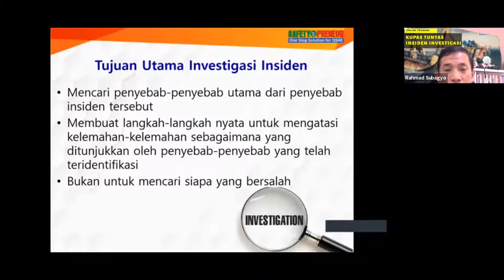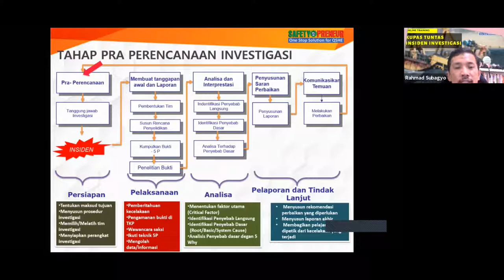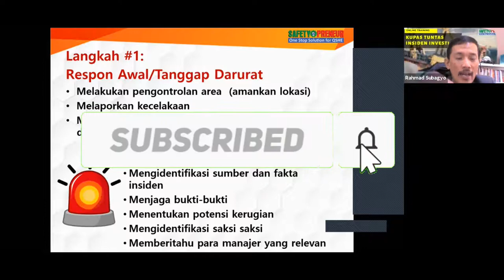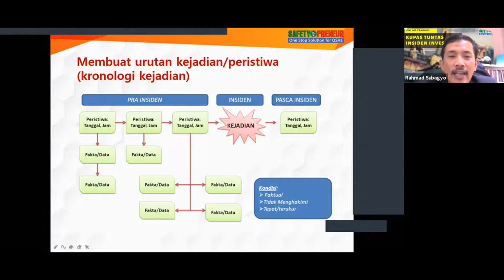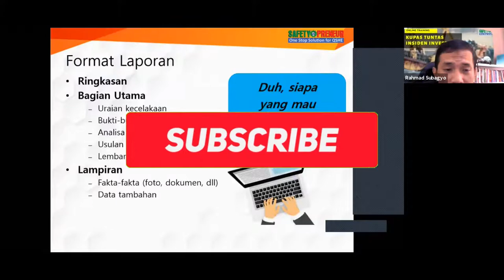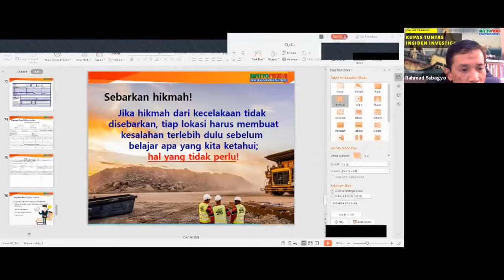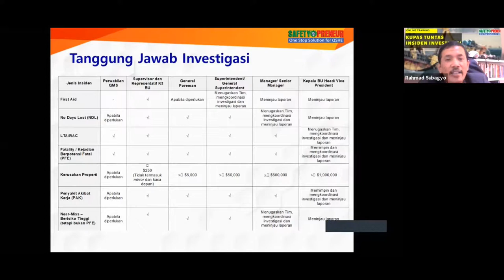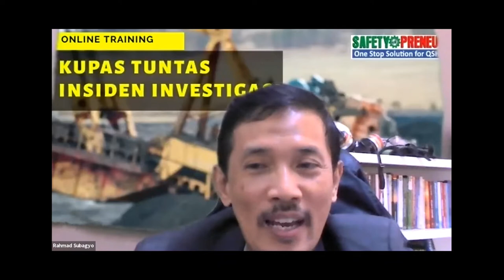Kupas Tuntas Investigasi Insiden l Online Training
Tehnik Investigasi insiden kembali di bahas tuntas dalam training online yang diselenggarakan SAFETYPRENEUR. Sangat tepat untuk disimak para praktisi keselamatan (safety officer), pengawas, manager dan siapapun yang membutuhkan ilmu ini.

kecelakaan
kecelakaan kerja
insiden
kejadian
kecelakaan adalah
incident
incident investigation
incident investigation root cause analysis
penyelidikan kecelakaan